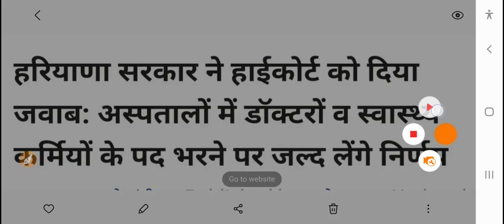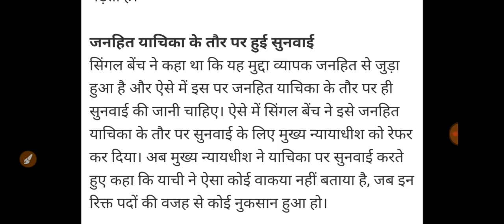अभी अभी पंजाब हरियाणा हाई कोर्ट ने लिया बड़ा फैसला//दोपहर को किया ऐलान